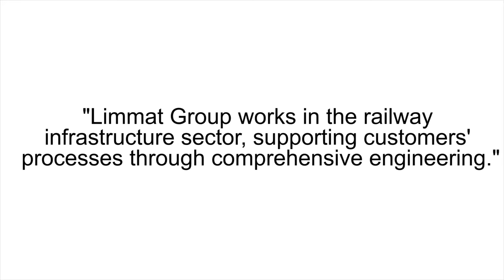Limmat Group - Isabel Muñoz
Limmat Group works in the railway infrastructure sector, supporting customers' processes through compregensive engineering.